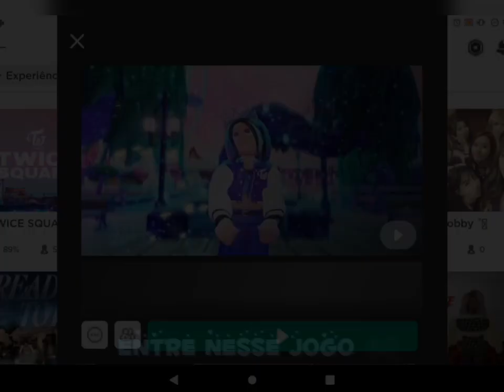Novo cabelo grátis no roblox😍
🦄Bem vindos (as) a descrição do vídeo 🦄
Pegue o novo cabelo grátis no roblox 👑✨
gostaram do vídeo? Espero que sim 😆🥺